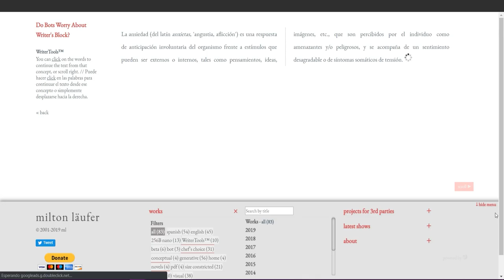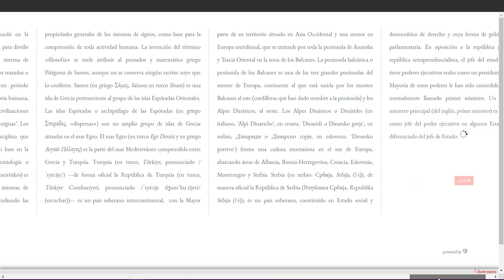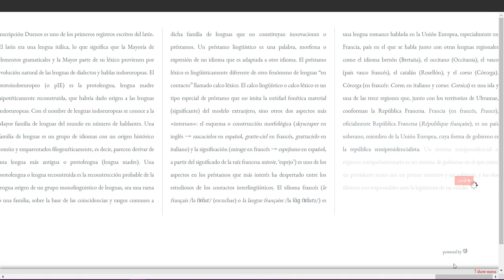Do Bots Worry About Writer's Block? - Milton Läufer